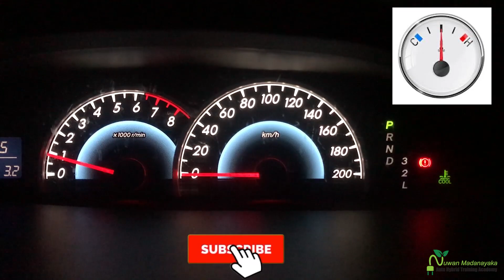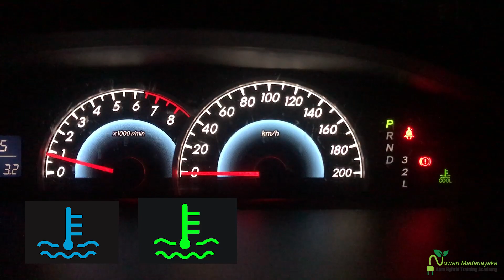HYBRID VEHICLE OWNERS GUIDE 9 (Temperature Indicator ගැන හරියට දැනගනිමු) Sinhala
නවීන මොටර් රථ ඉලෙක්ට්‍රොනික පාලන පරිපථවලින් නිර්මාණය වී ඇති අතර එම පද්ධති වල ක්‍රියාකාරිත්වය සදහා විවිධ සංවෙිදක රාශියක් මගින් දත්ත ලබා ගනී.ඒවා ඒවා  නිවැරදිව ක්‍රියාකාරි නොවුණු හොත් රථයේ පාලන පරිපථවලද ක්‍රියාකාරිත්වය නිවැරැදිව සිදු නොවන අතර  එය ඉන්ධන කාර්යක්ෂමතාවය පහළ යාමටත්  පාරිසරික විමෝචනය ඉහළ යාමටත් බලපායි. එබැවින් එම පද්ධතියවල  දෝෂ තත්වයක්  ඇති වුව හොත් ඉක්මනින් අළුත්වැඩියා සදහා යොමු කිරීමෙි අරමුණ ඇතිව එන්ජින් පාලන පද්ධතිය වල දෝෂ නිරැපණය සදහා දෝෂ දර්ශක පහනක් රථයේ මීටර් පූවරැවෙි දක්වා ඇත. එම දෝෂ සංකේතය ළිබඳව දැනුවත් කිරීමෙි වැඩසටහනකි